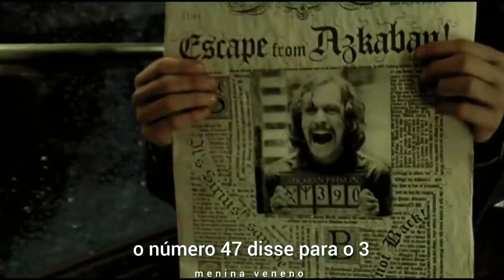j a i l h o u s e r o c k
personagem sirius black de harry potter
música jailhouse rock de elvis presley